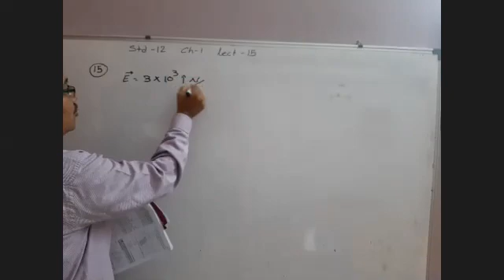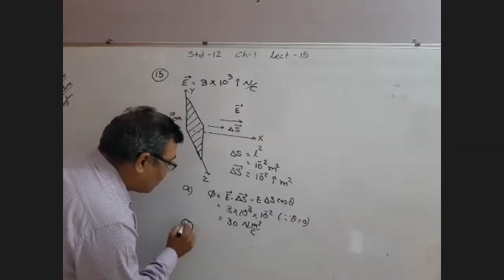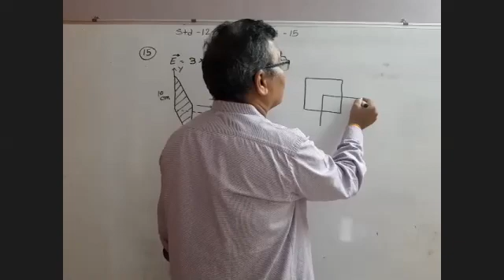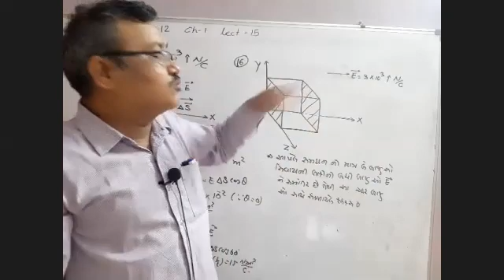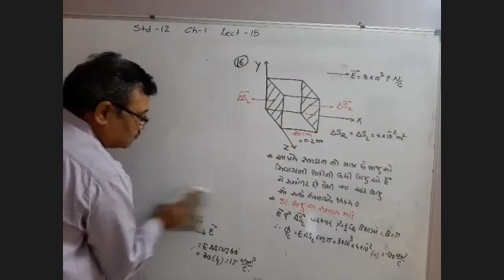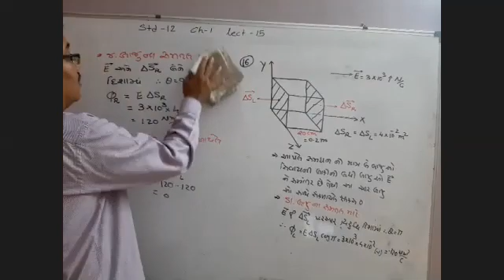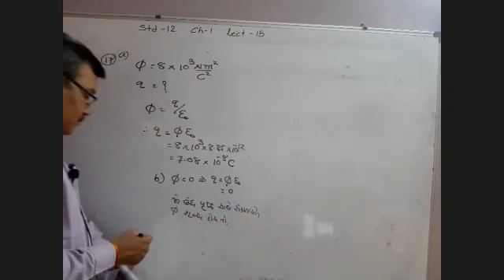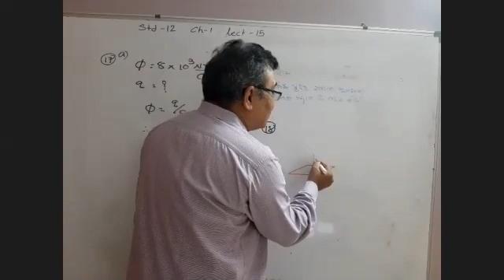std 12 physics ch 1 lect 16.1 svadhyay 15 to24 d 23- 5- 21 zoom 0